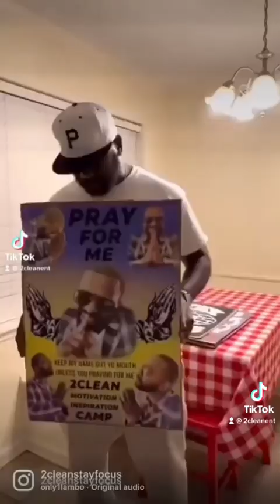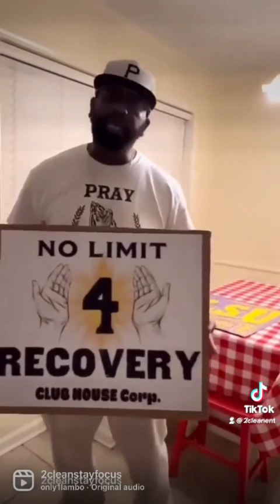BOOK 2CLEAN MOTIVATION CAMP